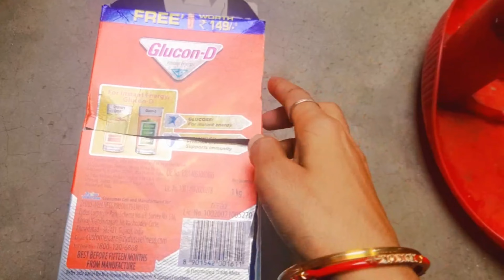How to make Bangles stand using flipkart Cardboard Box/ Best out of Waste/ Diy Jewellery Organizer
Hii friends welcome to back my channel Rosey creativity
today I'm going to show you how to make bangles stand best out of waste plzzz support our YouTube channel rosey creativity

craftideas 2022